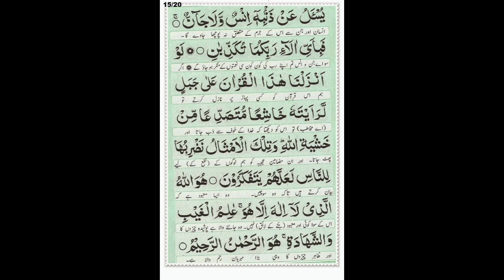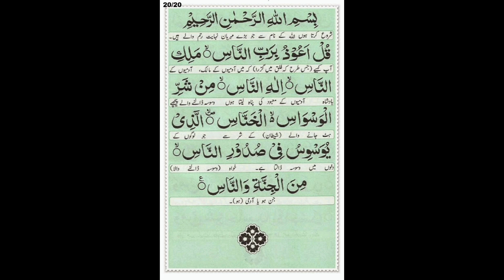Manzil Dua | Miracle for Black Magic| Kaly Jadu ka tor | Nazar Ka tor 🧿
Are you looking for a powerful and effective dua to seek protection and guidance from Allah? Look no further than the Manzil dua! This powerful prayer is a collection of verses from the Quran that are specifically chosen for their protective and healing properties.

In this video, we will guide you through the recitation of the Manzil dua, explaining the meaning and significance of each verse. Whether you are facing difficulties in your personal life, health issues, or simply seeking spiritual protection, the Manzil dua is a powerful tool to help you overcome challenges and seek blessings from Allah.

Join us as we recite the Manzil dua together and experience the peace and tranquility that comes from seeking guidance from the Almighty. Don't miss out on this opportunity to strengthen your faith and seek protection from harm. Watch our video now and start reciting the Manzil dua today!
manzil dua
manzil
surah manzil
manzil ki tilawat
popular manzil
manzil tilawat
منزل دعا
manzil daily
manzil protection from black magic
manzil recitation
quran
manzil morning dua
ruqya sharia
manzil islamic dua
رقية شرعية
manzil quran
manzil dua hd
most popular of manzil
رقية العين الرقية والعلاج بالقرآن
manzil of quran
manzil dua with arabic text
manzil dua urdu translation
cure for black magic
the most popular of manzil
manzil dua with urdu translation
koran
منزل
manzil surah
manzil dua fast
manzil dua urdu tarjuma ke sath
dua manzil
surah manzil full
islamic dua
manzil kale jadu ka tod
manzil dua benefits
manzil islamic
quran recitation
manzil ruqyah
manzil dua translation
powerful ruqyah dua
ayatul kursi ruqyah
ruqyah surah al baqarah
surah mulk
dua for protection
manzil dua complete cure for magic
morning dua
ruqyah shariah
सस्वर पाठ
ruqyah for protection
manzil manzil
surah manzil ki tilawat
qariabdulmlikofficial
manzil dua complete
surah rahman
qurani manzil
manzil motarjjam
dua
thi must popular of manzil
al quran
quran sharif
al quran online
iqra al-quran
saud shuraim
quran tilawat
quran channel
manjil
break black magic
islam
protection from evil
with the quran
black magic
hafiz farid
education
holy quran tilawat
surah ar-rahman
hafiz farid quran dua
surah rehman
protection from black magic jinn evil eye sihr
manzil quran dua
understand al-quran
black magic woman
nazarebad
bueatifull quran recitation
kale jadu sy hifazat
surah ar-rehman full
मंजिल दुआ
manjil dua
jadu ka tod
manzal
learn quran at home
emotional recitation
recitation
learn quran from home
manzil al quran
manzil mutarjam
tilawat
qarani manzil
quranic treatment
rozana yaseen
the most popular manzil dua
manzil dua with translation
manzal qurani
manzil dua in written form
manzil dua qari nadeem yousuf
muslim holidays
shia muslim dhuhr prayer
muslim culture
dua kumayl
dua e manzil
dua sulaikha manzil
education understand al-quran
manzil dua fast recitation
manzil ki dua
dua e manzil full
dua manzil fast
evil eye dua
dua for evil eye and jealousy dua for evil eye
surah al-mulk
dua for evil eye protection
bad nazar dua
dua manzil full
islamic protection dua
manzil dua recitation
bueatifull recitation
surah rahman surah mulk
quranic treatment for jadoo
ruqya
surah ar-rehman
quranic ayat
nazr e bad
ruqyah
ruqyah very strong qurani ayats
jinn nazar
tajwed
khums
masjid
muslim wife
zakat fund
islamicrelief
islamic charity
surah al-bakarah
surah al-imran
surah al-jinn
surah al-kaafiroon
surah al-ikhlas
surah al-falaq
surah al-naas
protection
for jadoo
for nazar
evil
jinn
magic
black
manzil dua beautiful reception
beautiful tilawat
ayatul kursi
ayat al-kursi
ayatul kursi 10 time
the most popular of manzil dua
surah yaseen
surehrahman
amazing tilawat
قرآن
قرآن تلاوات
ايةالكرسي
آيات الكرسي
القرآن
تلاوات
سوره منزل
سوره رحمٰن
سوره يٰسٓ
تلاوة
سورةالملك
سورةالرحمن
sk abdus sobur